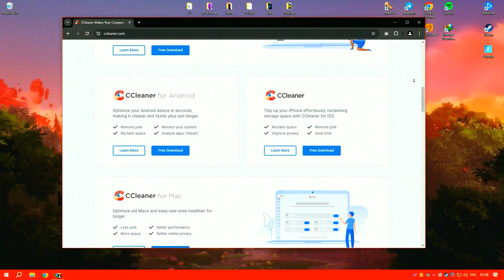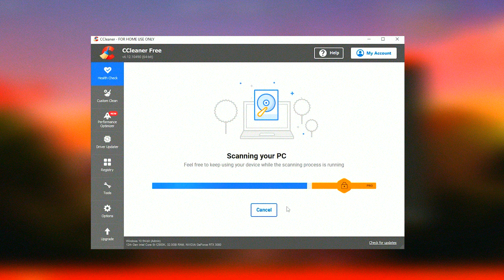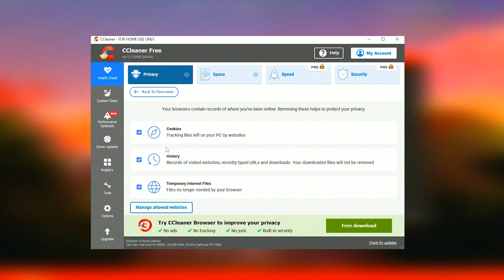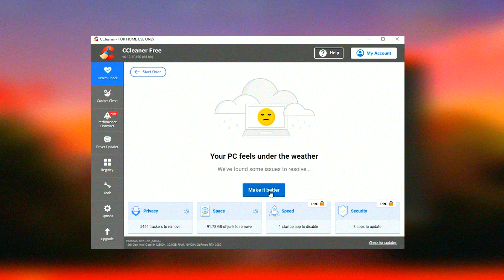How to Install CCleaner Pro 2024 | How to Download CCleaner Pro 2024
How to Download CCleaner Pro 2024?

0:01 - What will be in the video
0:08 - How to download CCleaner Pro 2024
0:59 - How to install CCleaner Pro 2024
1:26 - Working with the program